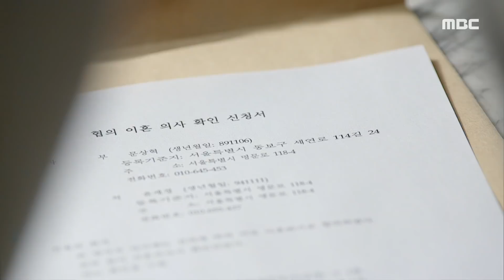[두 번째 남편] “괜히 윤재경 옆에 있다가 나도 불행해지잖아...” 이혼 서류에 사인을 하는 한기웅?!, MBC 220317 방송